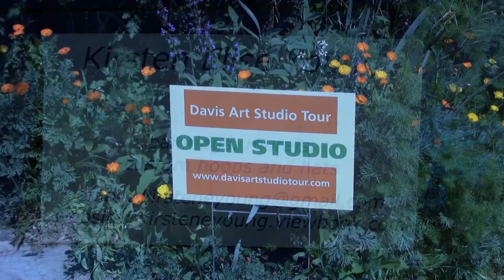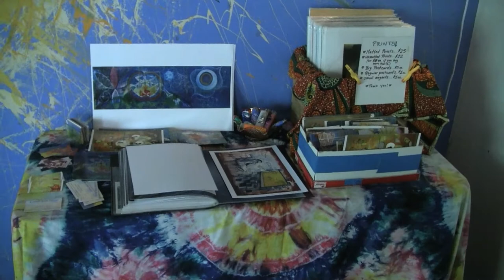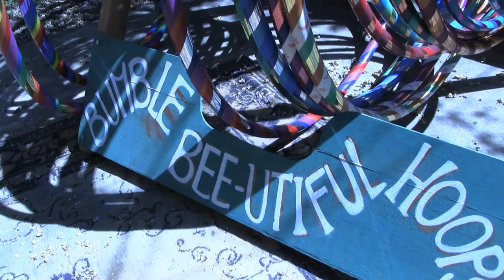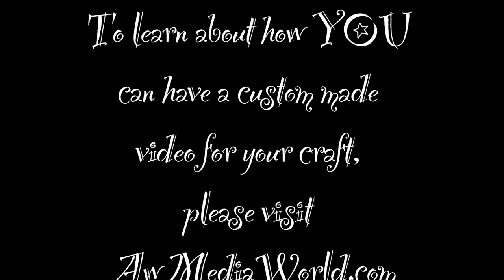Open Studio of Kirsten E. Young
Featuring the enchanting Miss Kirsten Elise Young during the Davis Artist Open Studio Tour in Spring of 2013. More information about her art can be found at KirstenEYoung.viewbook.com